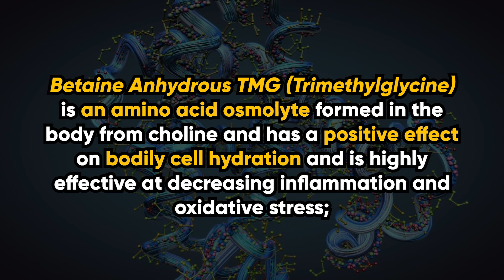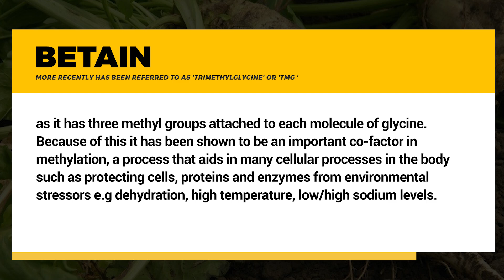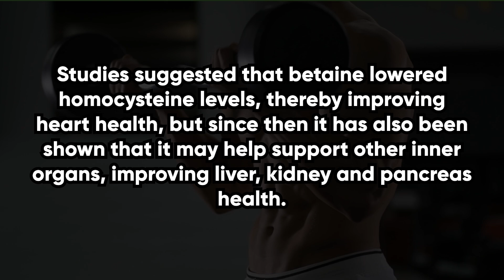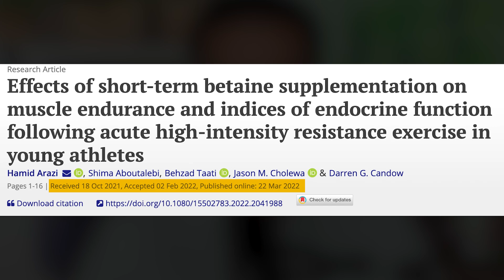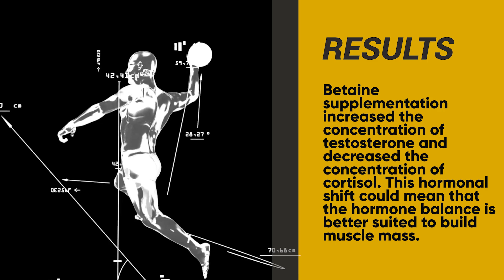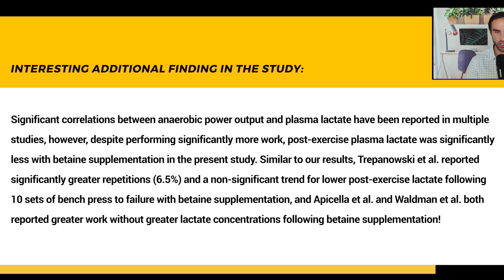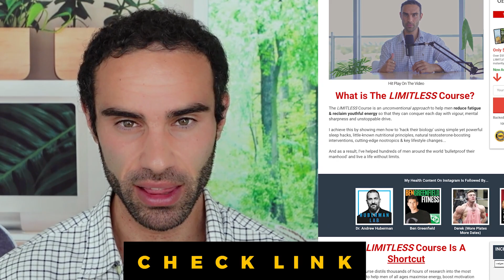HUMAN STUDY: Trimethylglycine (TMG) Boosts Testosterone!